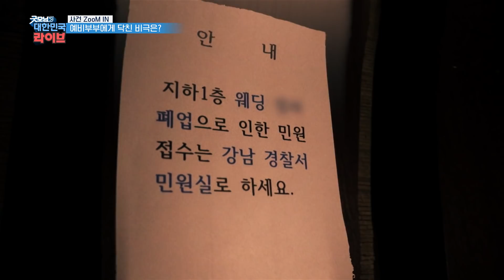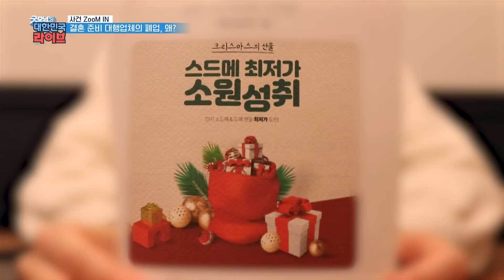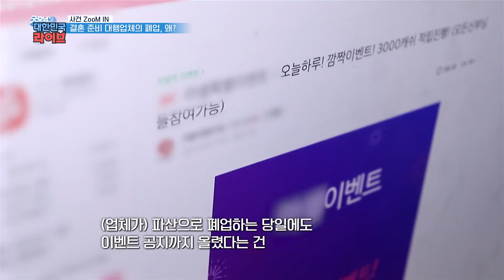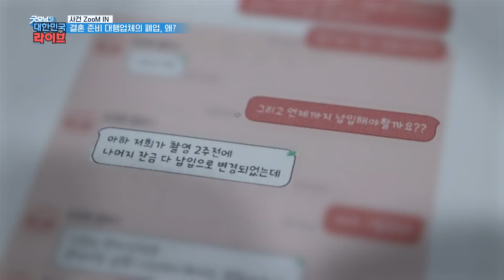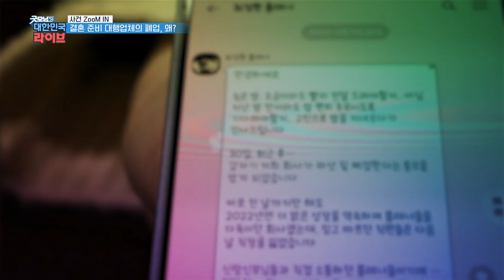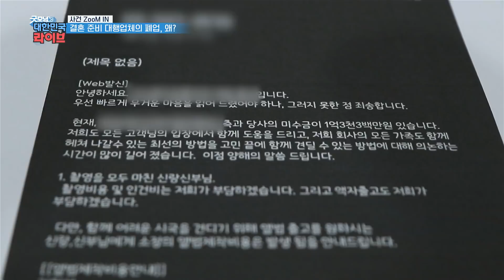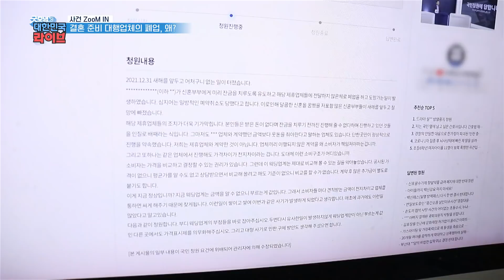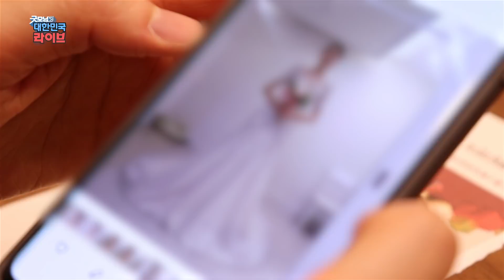예비부부 수백 쌍에게 닥친 비극! 하루아침에 폐업한 결혼 준비 대행 업체 KBS 220111 방송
스튜디오, 드레스, 메이크업 등
결혼 준비를 돕는 결혼 준비 대행업체

온라인 가입자 10만 명 이상의 대형 업체가 하루 아침에 폐업했다?

이미 비용을 입금한  예비부부들
피해자 모임 인터넷 사이트 가입자 1,600명 이상!
피해 금액 수십억 원 추정!

일방적인 통보 후 잠적한 대행업체 관계자들

굿모닝 대한민국 라이브에서 취재했습니다